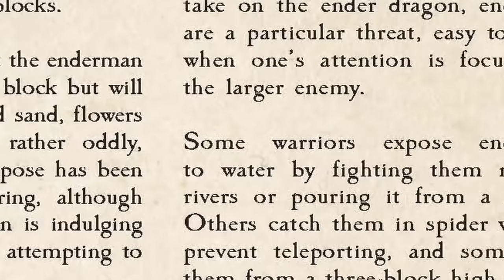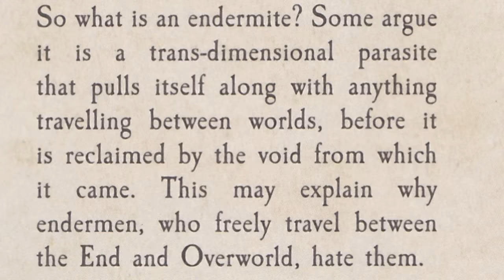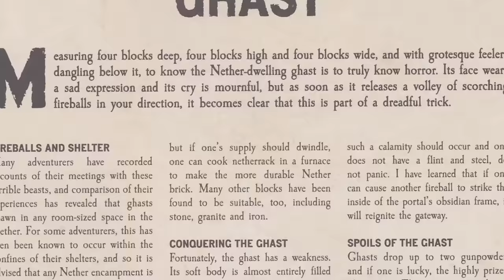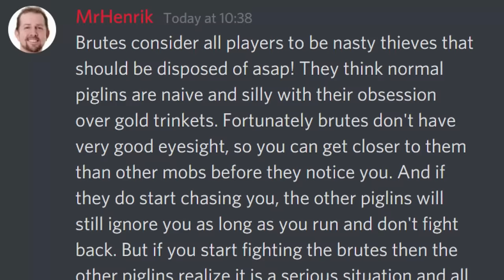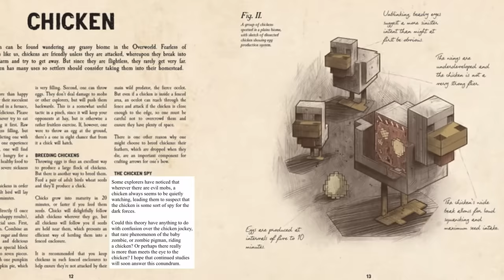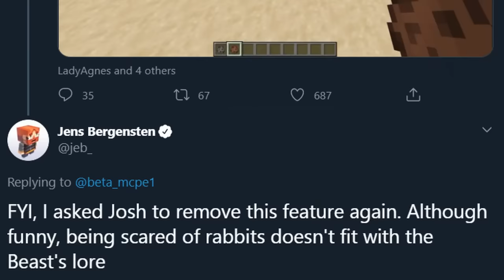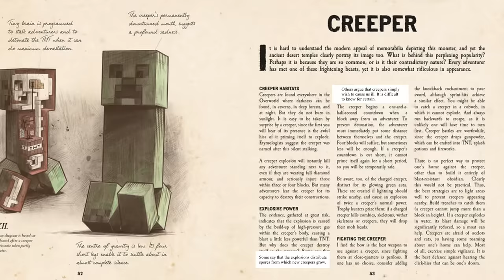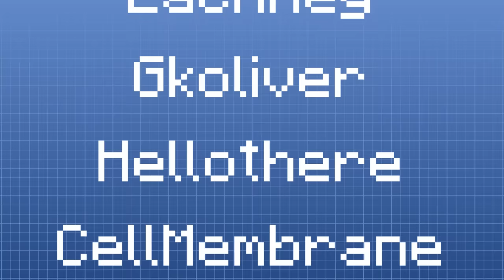Minecraft's Quasi-Lore and How to Build on it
Minecraft doesn't have concrete lore, but its hints and clues can be used as a scaffold by modders and builders alike. This video contains all such lore that I am aware of, as well as some examples of how to expand it.

0:00 Introduction
1:27 Water and the Ocean
1:50 Example 1: Crafting Recipe
2:45 The End
5:01 Example 2: New End mobs
5:46 Energy
6:44 The Nether
8:47 Gold and Piglins
10:00 Asking Questions
10:47 The Undead
12:02 Example 3: Totem of Withering
12:45 Illagers and Villagers
14:04 Miscellaneous quasilore
14:59 Example 4: Badlands Pyramid
15:38 Conclusion